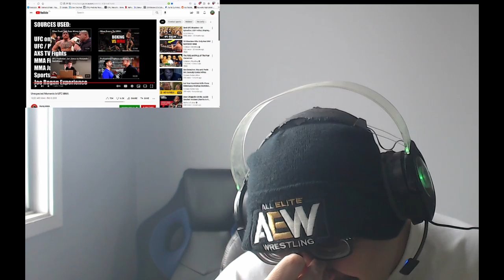Unexpected Moments in UFC MMA Reaction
Dana White is priceless.